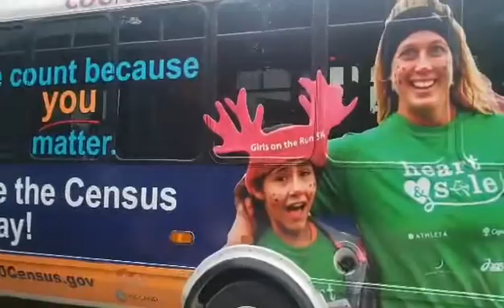2020 Census Midland - Bus 48 Roadside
2020 Census Midland - Bus 48 Roadside leaves the garage for the first time.